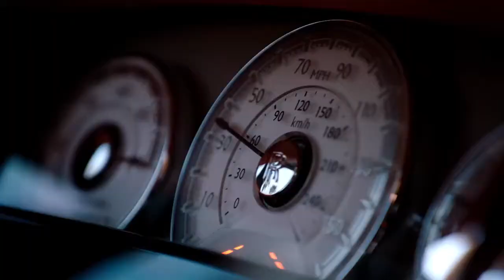Ndamukong Suh helps with Hurricane Irma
Ndamukong Suh helps with victims of Hurricane Irma